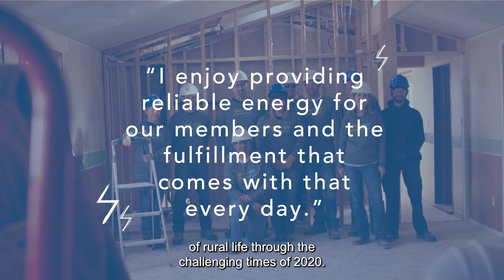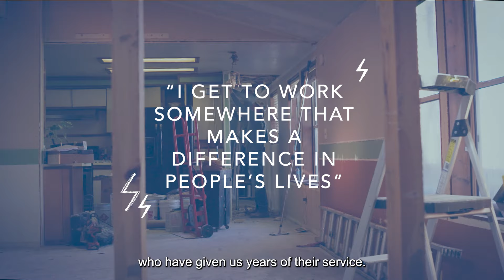National Cooperative Month: Tri-State Generation & Transmission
October is a special month for us because we get to celebrate what it means to be a cooperative. This video shows how our Tri-State employees, members, and the communities they serve all play an important role in providing reliable, affordable and responsible electricity.